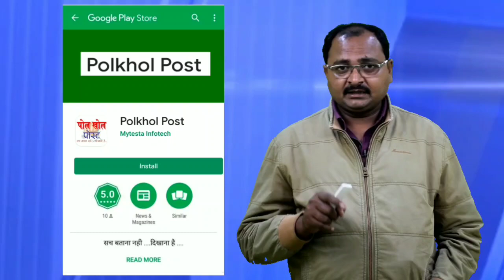चितरंगी विधायक ने परोसा पुलिस जवानों को भोजन